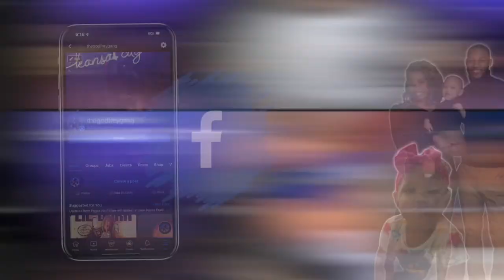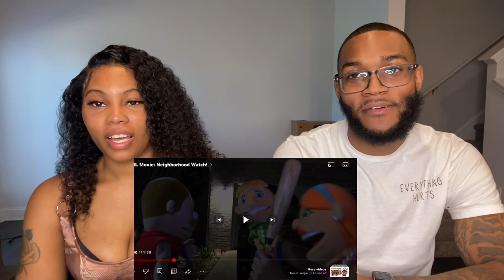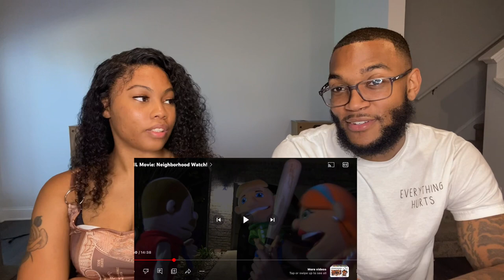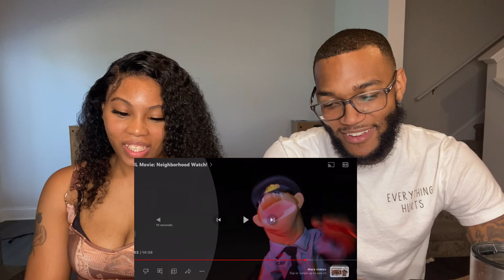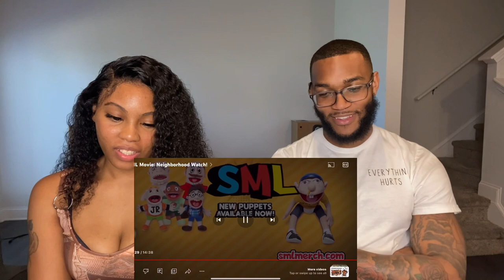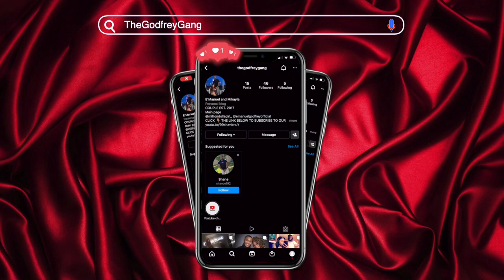SML MOVIE: Neighborhood Watch! REACTION